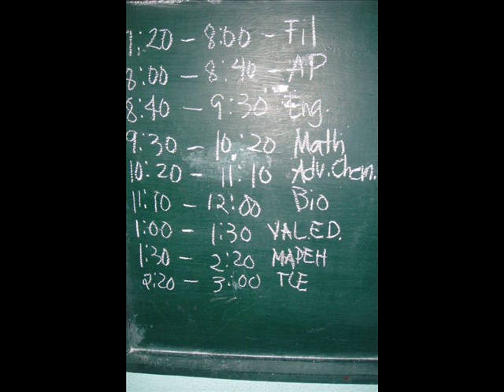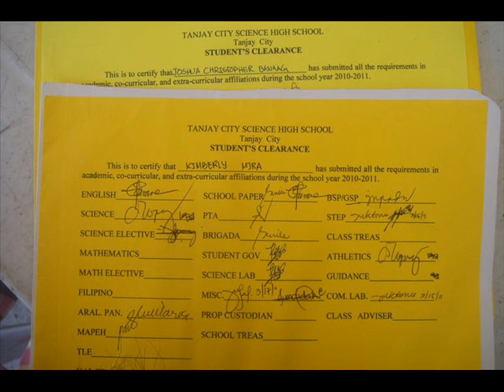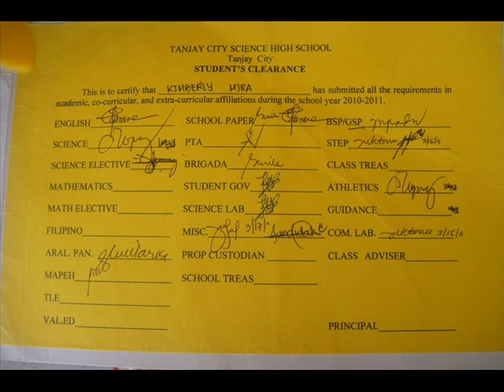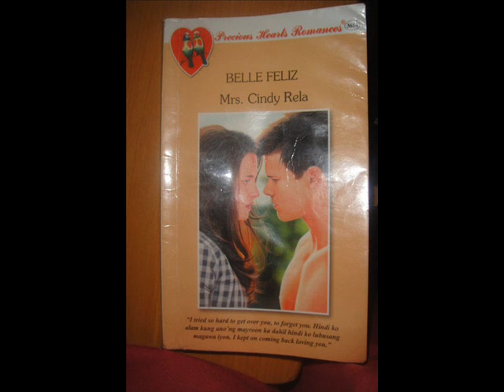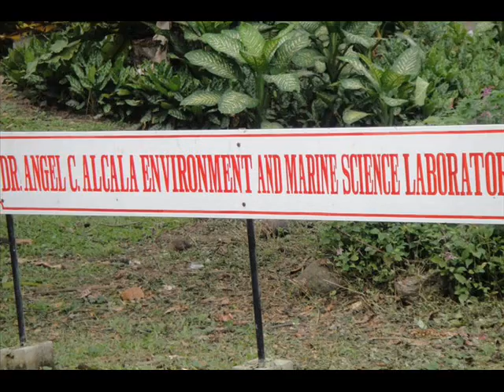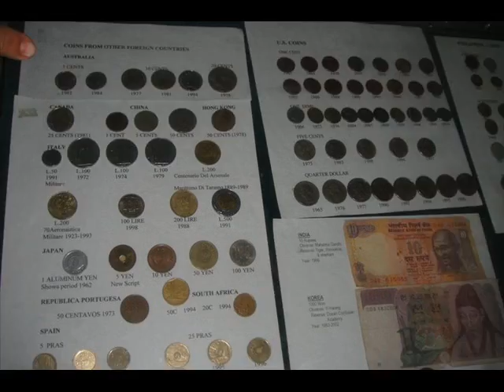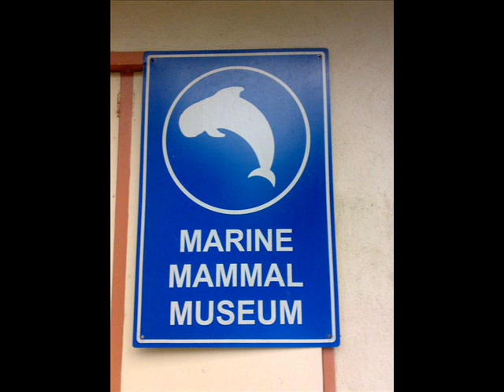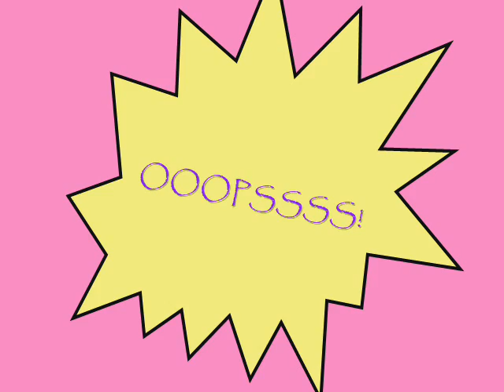TASCiAN SOPHiES part 2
PASCAL and JENNER unites !